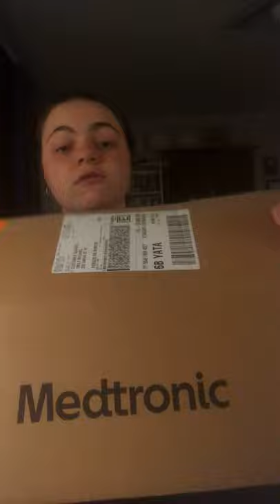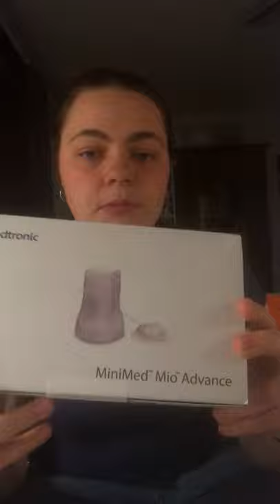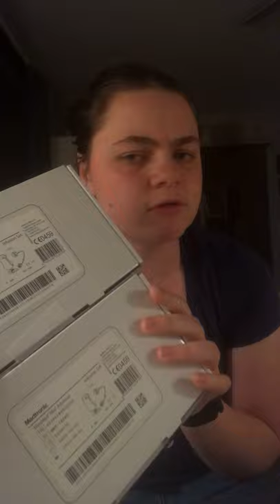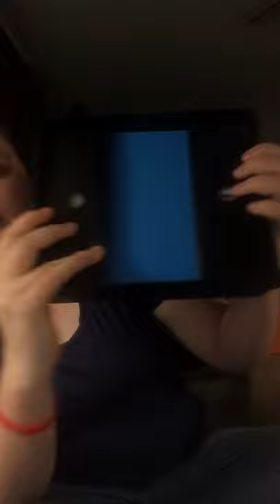Unbox my 770 g minmed pump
Long time no video. But I finally got my insulin pump. And pump I can make a video all about my journey to getting my pump